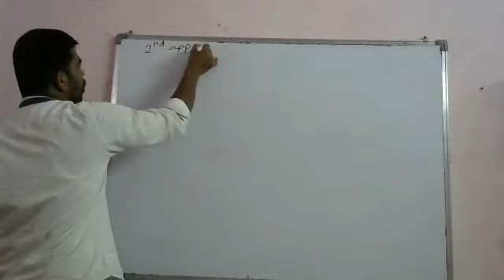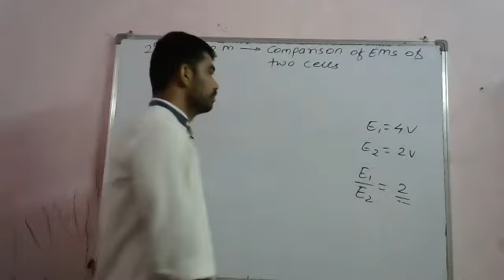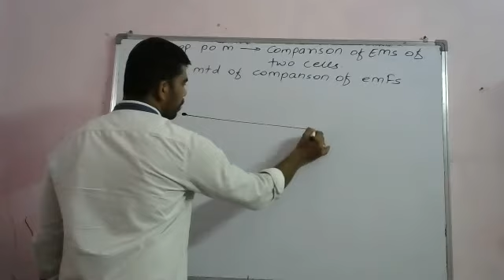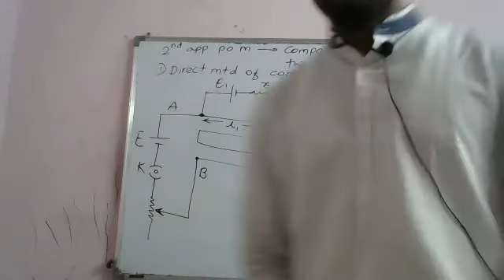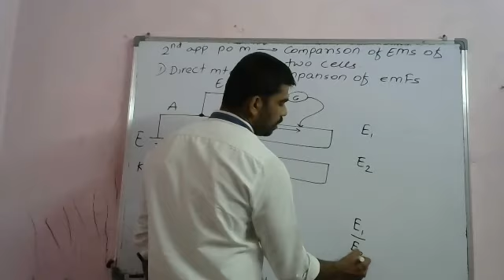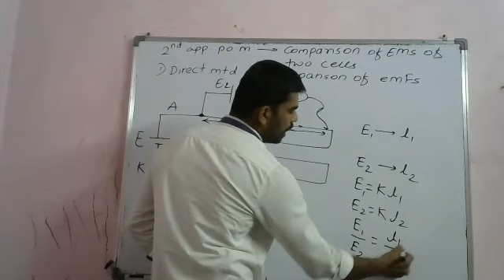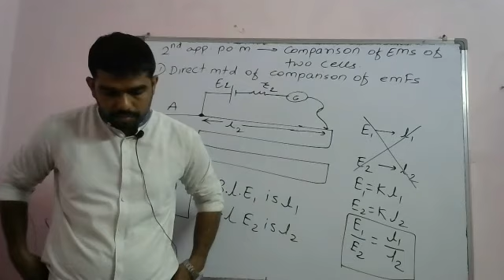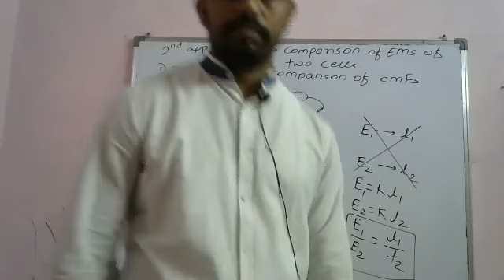New 12th| Current Electricity| 4th April|2